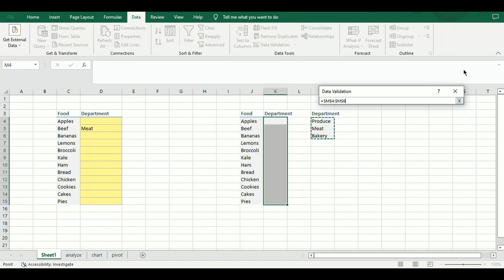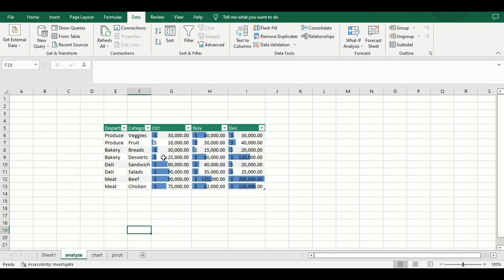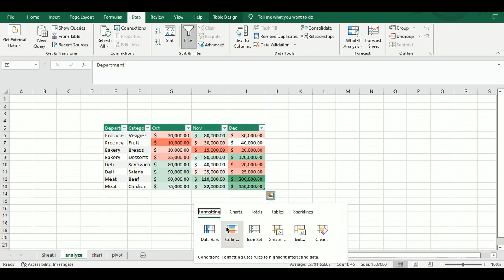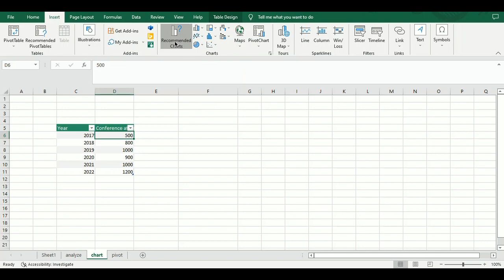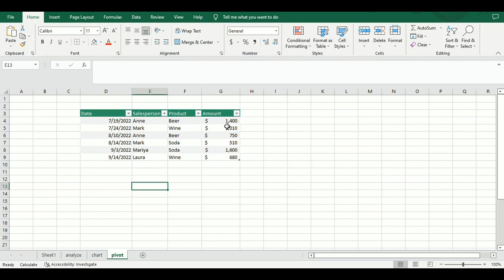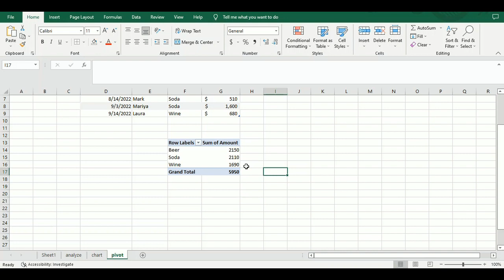MS Excel part 2 Tutorial Amharic (Ethiopia)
In this video you will get the basic tutorial of excel on how to insert drop down list in a table, analyze data quickly , make chart from the table, and create pivot table. This video is part 2 on MS Excel tutorial if you have not watched part on here is the

MS Excel part 2 tutorial Amharic on this video if you have any question please do not hesitate to  put it in comment section